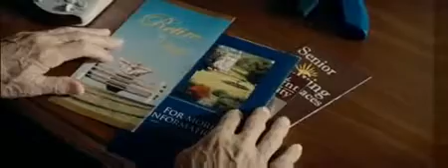Gran Torino - Trailer